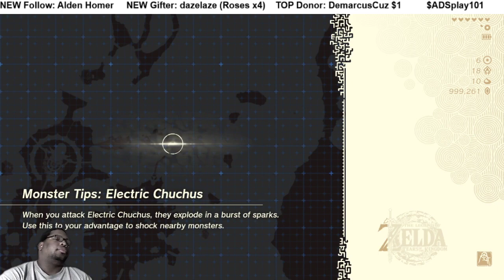TLOZ: Tears of the Kingdom pt30 LAND OF THE SKY FISH RIDDLE & KID REVEAL THE KING's HIDEOUT